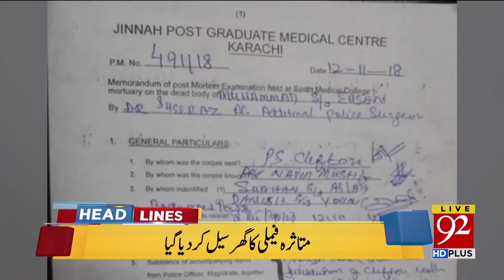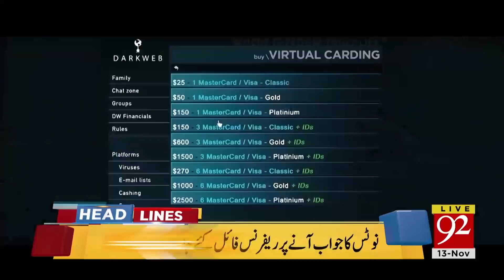News Headlines | 1:00 AM | 13 Nov 2018 | 92NewsHDUK